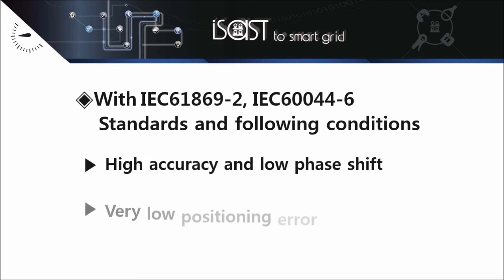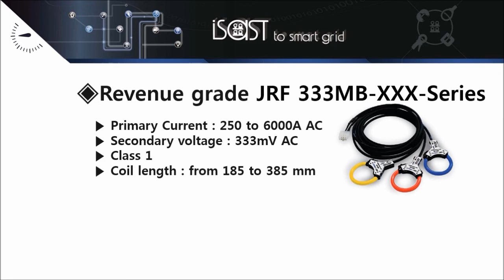J&D - Flexible Rogowski Coil Current Transformers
Rogowski Coil Primer

A Rogowski coil is a type of flexible current transformers that typically combines a helical winding of wire with signal processing electronics.

Understanding specific job requirements, such as performance, installation, amperage load and environmental factors are critical to selecting the proper current transformer for an application.

The split-core flexible Rogowski Coil Current Transformers have significant advantages with regards to installation, cost and performance.

The split-core flexible Rogowski Coil CTs are lightweight and can be installed in tight spaces, around cable bundles, around wide or large busbars, or even wrapped around irregular shapes.

These Rogowski coil CTs create virtually no load to the system under test, have a low phase shift and excellent frequency response, and cannot be damaged by overloads.

And they are insensitive to DC currents; so only the AC component of the measured signal is displayed.

The split-core flexible Rogowski Coil Current Transformers, which is mainly intended for retrofitting of installations, is easily mounted in spaces that are too narrow for a conventional transformer.

Revenue-Grade Flexible Rogowski Coil Current Transformers

The PQ-RoCoil CT is our premium revenue grade split-core Rogowski coil current transformers that offer the highest accuracy while supporting the widest range of rated outputs.

The PQ-RoCoil CT split-core Rogowski coil current transformers are ideal for easy installation without disconnecting cables.

The split-core flexible Rogowski Coil CTs provide the optimal solution to safely and quickly install power quality meters and sub-meters directly to primary current without cutting power lines.

► High availability thanks to easy installation without any disassembly

► Transformation of alternating currents up to 6000 A with a single measuring system

► Safe installation and operation: no possibility of dangerous open voltage

► Stability of the Rogowski coil on busbars and coaxial cables, as well as high measurement accuracy thanks to the professional restraint system

► The device also meets the IEC61010-1, UL61010-1 and EN 61010-1 security accreditation

This video describes the basic functions and operation of Rogowski coils.